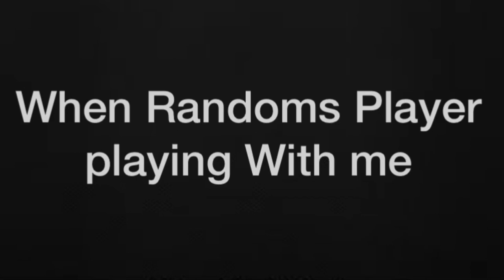MALANG x Cradles//Two Fingers+Gyroscope (4k) //I Phone Xr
Recorder//ios